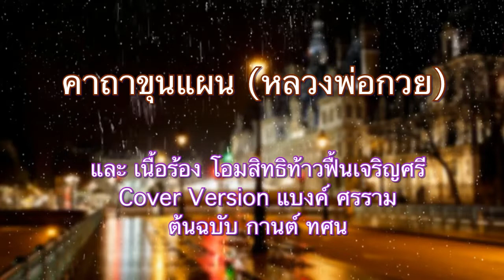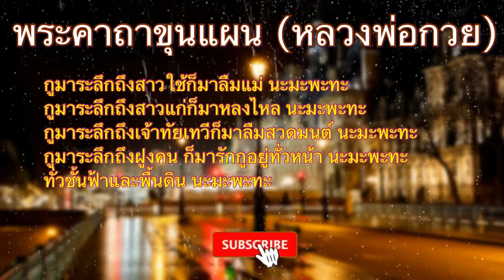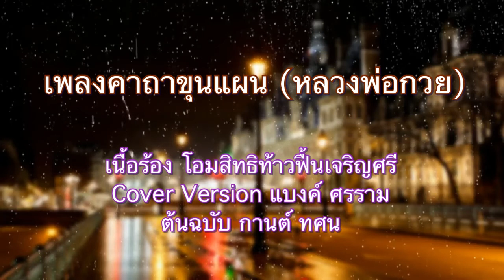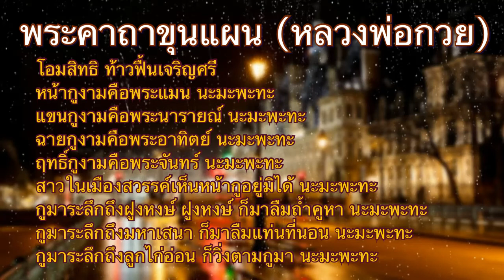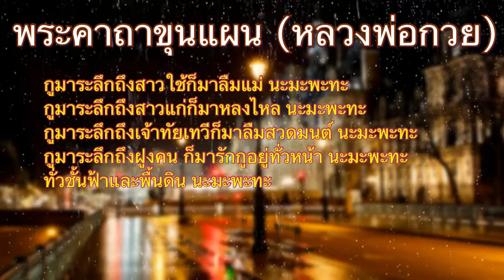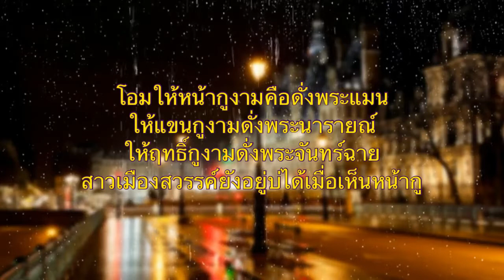เพลงคาถาขุนแผน และ มีคาถาขุนแผนของหลวงพ่อกวย ท้ายคลิป CoverVersion แบงค์ ศรรามต้นฉบับ กานต์ ทศน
พระคาถาขุนแผน (หลวงพ่อกวย)
โอมสิทธิ ท้าวฟื้นเจริญศรี
หน้ากูงามคือพระแมน นะมะพะทะแขนกูงามคือพระนารายณ์ นะมะพะทะ
ฉายกูงามคือพระอาทิตย์ นะมะพะทะ
ฤทธิ์กูงามคือพระจันทร์ นะมะพะทะสาวในเมืองสวรรค์เห็นหน้ากูอยู่มิได้ นะมะพะทะกูมาระลึกถึงฝูงหงษ์ ฝูงหงษ์ ก็มาลืมถ้ำคูหา นะมะพะทะกูมาระลึกถึงมหาเสนา ก็มาลืมแท่นที่นอน นะมะพะทะ
กูมาระลึกถึงลูกไก่อ่อน ก็วิ่งตามกูมา นะมะพะทะ
กูมาระลึกถึงสาวใช้ก็มาลืมแม่ นะมะพะทะ
กูมาระลึกถึงสาวแก่ก็มาหลงไหล นะมะพะทะกูมาระลึกถึงเจ้าทัยเทวีก็มาลืมสวดมนต์ นะมะพะทะ
กูมาระลึกถึงฝูงคน ก็มารักกูอยู่ทั่วหน้า นะมะพะทะ
ทั่วชั้นฟ้าและพื้นดิน นะมะพะทะ
เหมือนช้างรักงา ปลารักน้ำ เข้าอยู่ในดง
ผมก็ลืมเกล้า ข้าวอยู่ในคอก็ลืมกลืนให้สะอื้นคิดถึงตัวกู อยู่ทุกเวลาและราตรี
อิติสีกันณ์หชูชะโก โมกรุณา พุทธปราณี ทายินดี ยะเอ็นดู
เอหิกะระนิโย อิติปิโส ภะคะวา นะชาลีติ อิติมานิยม ฯ๛

                ตั้ง นะโม 3 จบ
นึกถึงคุณหลวงพ่อกวย วัดโฆษิตาราม จ.ชัยนาท พ่อขุนแผน
ทำใจเมตตาแก่สรรพสัตว์ ถือศีล5ครบ จะบังเกิดผลจริง
ให้ภาวนาก่อนออกจากบ้าน เสกแป้งทาหน้า ก่อนเข้าหาคน
ใครเห็นใครรัก เป็นเสน่ห์ เมตตา มหานิยม แก่เรานักแลฯ

คาถาที่สำคัญ เข้าศึกษาได้….
สวดมนต์คาถามหาจักรพรรดิ-คาถาเงินล้าน-ชินบัญชร